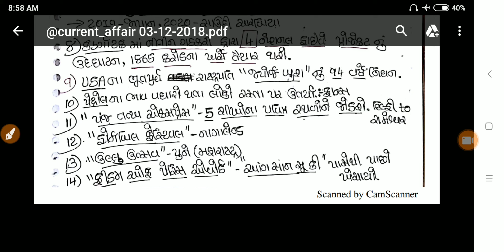2/3-December - 2018 Daily Current Affairs In Gujarati By Mr.Gopani - UPSC/GPSC/Exam/constable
CRPC -1973 MOST IMP

નાયબ ચીટનીશ અધિકારીની સંપૂર્ણ માહિતી

ગુજરાત પંચાયત અધિનિયમ ૧૯૯૩

ગુજરાત પંચાયત સેવા વર્તણૂક નિયમો 1998

💐Panchayat Raj

ગુજરાતી વ્યાકરણ ભાગ ૧

ગુજરાતી વ્યાકરણ ભાગ ૨